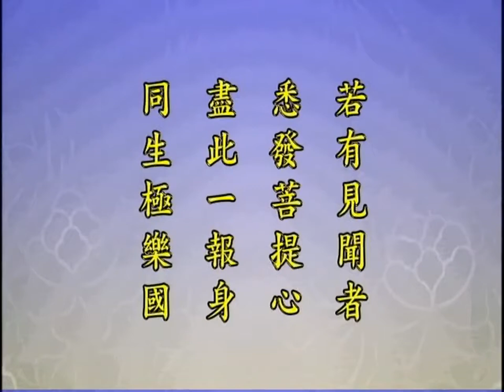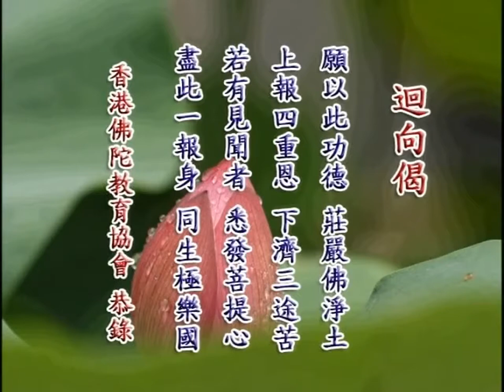佛說大乘無量壽莊嚴清淨平等覺經35下丨鍾茂森博士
57-034 共60集 佛說大乘無量壽莊嚴清淨平等覺經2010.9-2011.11